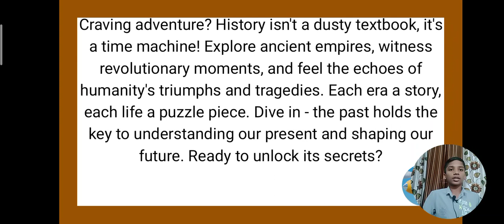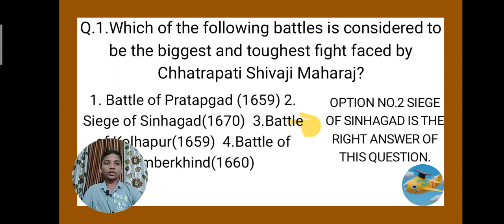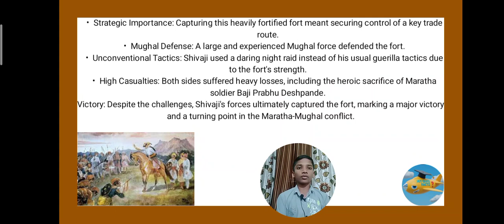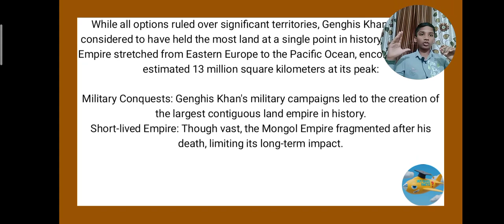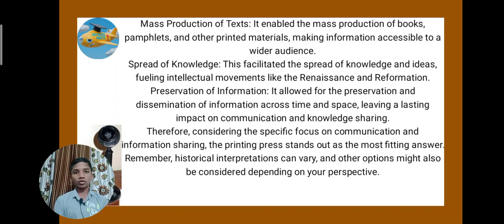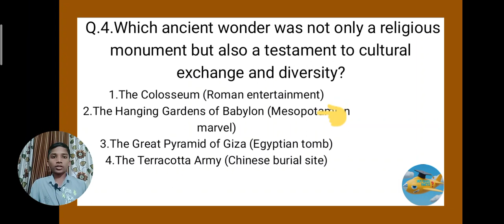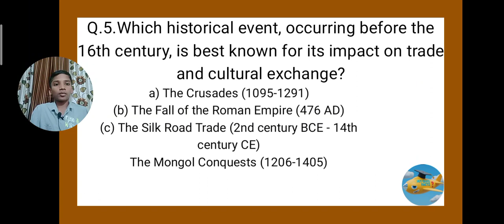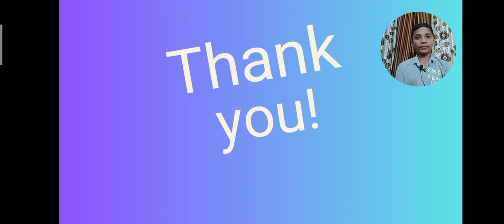Quiz based on History # 5th video # JetQuiz Factz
Chapters for varrious questions

00:00 Todays introduction
01:28 Question 1
3:50 Question 2
5:57 Question 3